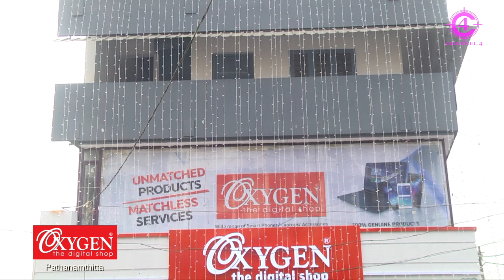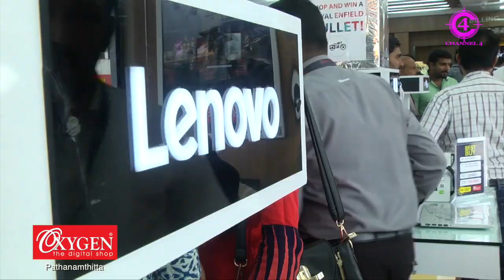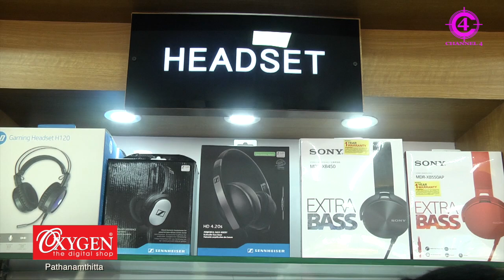Oxygen Digital Shop : Pathanamthitta Inauguration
Channel 4 Kottayam